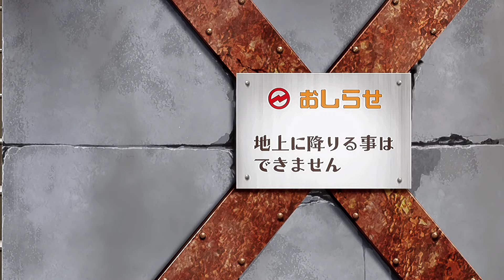School Students Ko Marne Ke Liye Mask Man Unhe Alag Duniya Me Le Aya || Part 1 ||Explained In Hindi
anime explained
anime explained in Hindi
anime explained hindi
anime explanation